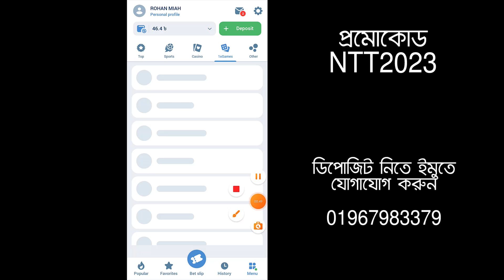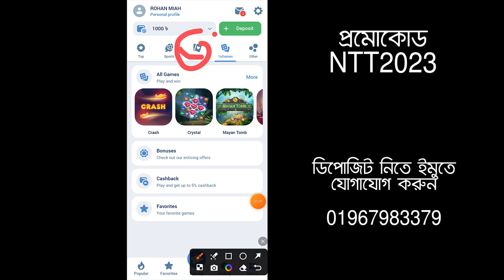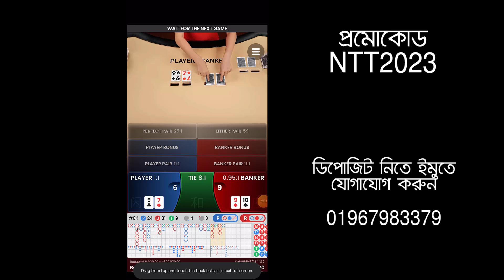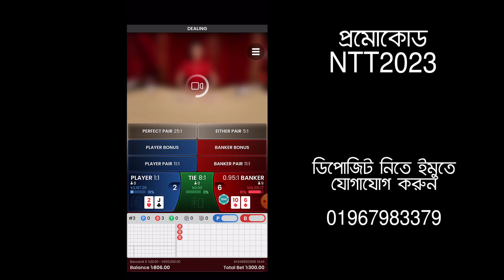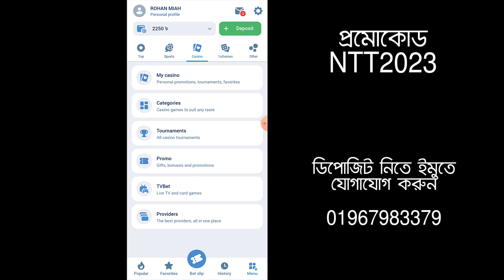(প্রমাণসহ) 1XBET এর কেসিনো গেম খেলে প্রভিট করা খুব সহজ | 1XBET Casino Game Win and Profit Tips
ডিপোজিট এবং উইড্রো করতে যোগাযোগ করুন।

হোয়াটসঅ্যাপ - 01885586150